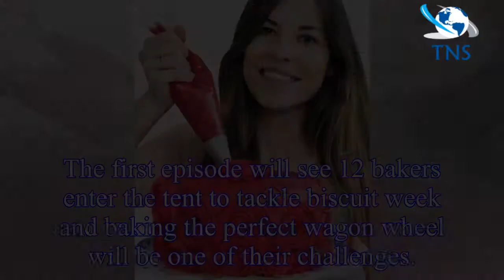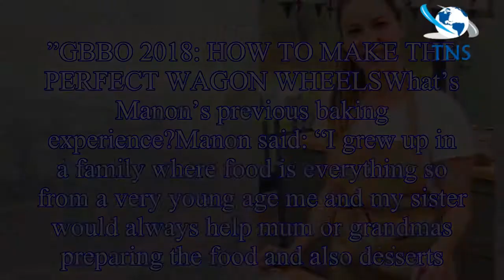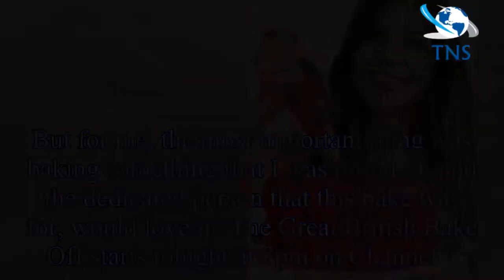Great British Bake Off contestants 2018: Who is Manon? What's her past baking experience?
The wait is finally over, The Great British Bake Off returns to Channel 4 tonight at 8pm (Tuesday, August 28).
The show will air for the next 10 weeks, every Tuesday at 8pm.
Viewers can watch the sh